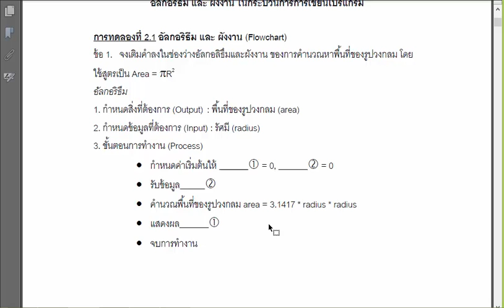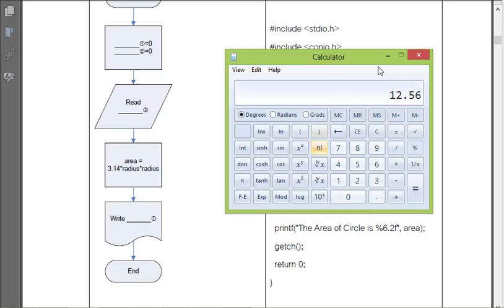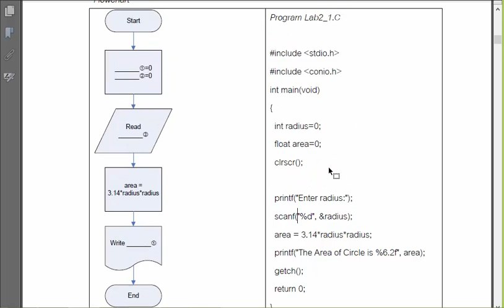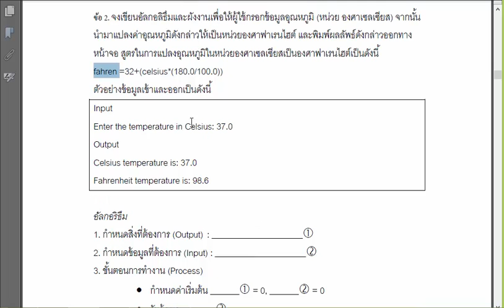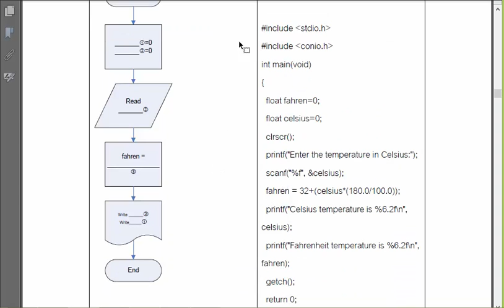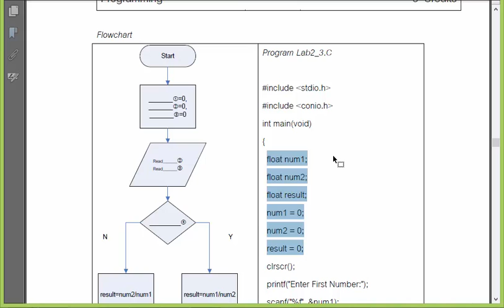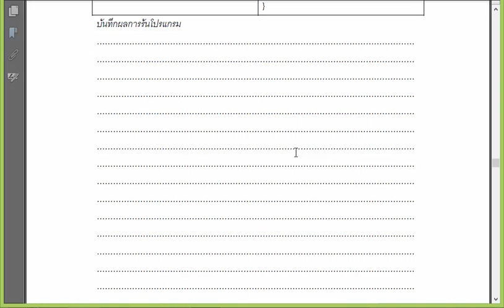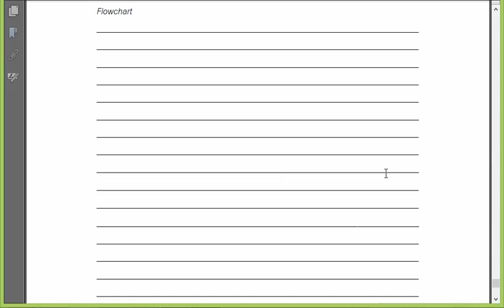Computer Programming (C Languages) Ep.1 Algorithm and Flowchart for Programming ง่ายนะ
Computer Programming (C Languages)
Ep.1 Algorithm and Flowchart for Programming (อัลกอริธึม และ ผังงาน ในกระบวนการการเขียนโปรแกรม)
- Algorithms
- Flowchart
- printf
- scanf
- int
- float
- return 0
- basic programming

Online Material
– Facebook: Aj. NesT The Series